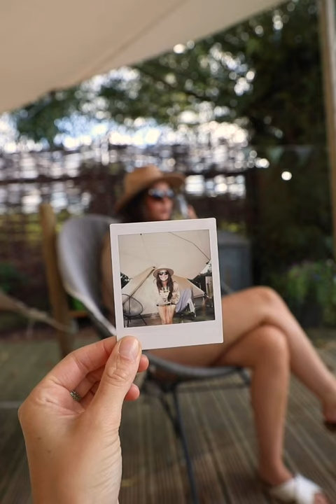Glamping Orchard - Staying in Belle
Belle offers glamping in the Cotswolds with plenty of space, open fires. A perfect peaceful retreat.